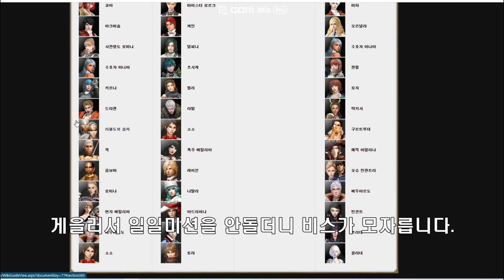Granado Espada K 그라나도 에스파다 7랭크 + 개인미션 사관생도에이미 에이션트뷸렛머스킷티어 크루세이더다리아 20230427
금주의 로테이션 캐릭터는 모름.
뽑기나 잘되면 말을 안하지.
뭐가 더 있지 않습니다.